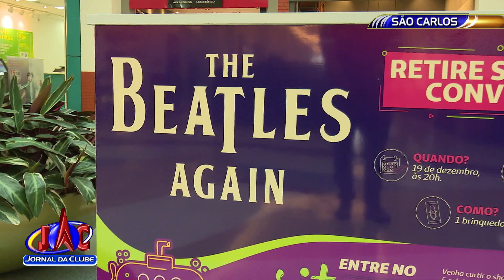UNIMED São Carloss apresenta The Beatles Again - Jornal da Clube (19/12/2018)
Com sucessos da banda de liverpool mais famosa do mundo, o evento é em prol da instituição nave sal da terra.